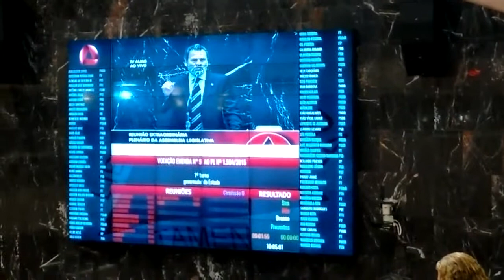PL que garante o pagamento do PISO da educação é aprovada em 1º turno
Com 54 votos favoráveis e nenhum contrário, o Projeto de Lei (PL) 1504, do governador Fernando Pimentel, que garante o pagamento do PISO aos servidores da educação, para jornada de 24h, foi aprovado em 1º turno, há pouco, na manhã desta quarta-feira (3), durante Reunião Extraordinária do Plenário da Assembleia Legislativa de Minas Gerais (ALMG).